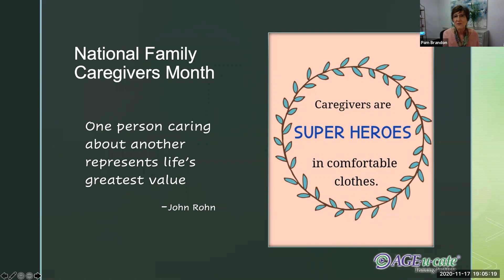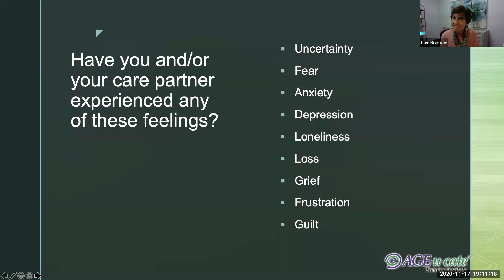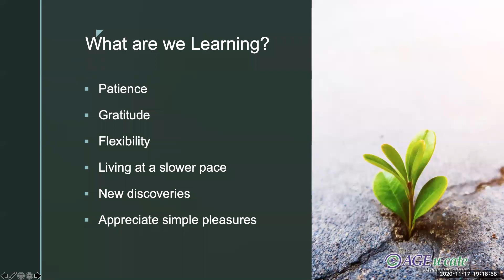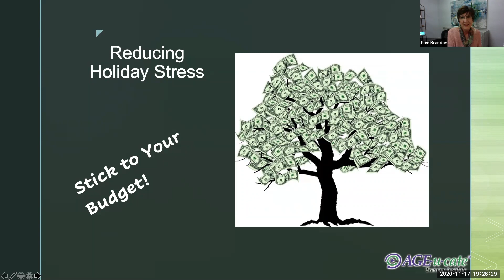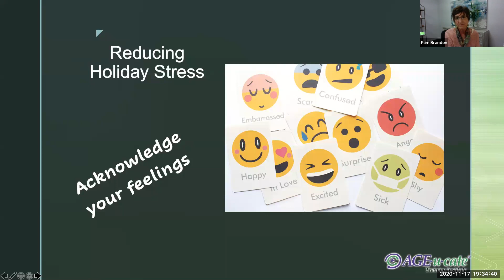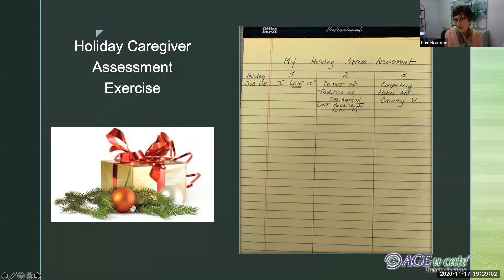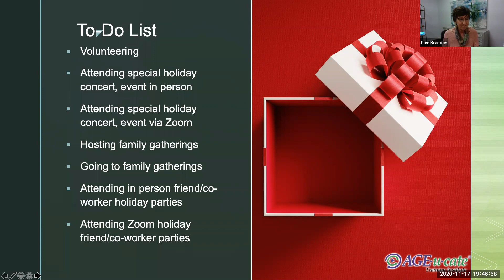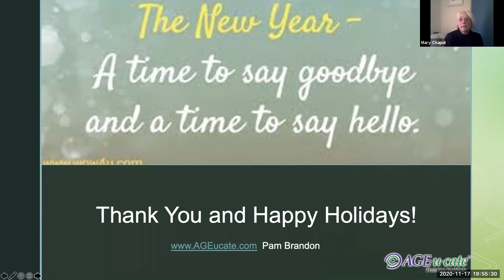Coping with the Holidays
Here are some few tips to help caregivers reduce holiday stress.